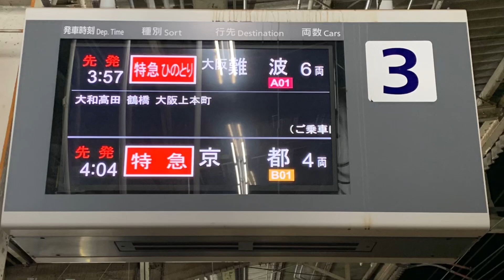【終夜運転2022】近鉄 大和八木駅での併合！ 京都/難波発宇治山田行き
2021-22の大みそか〜元日にかけて実施された近鉄の終夜運転にて、京都2時40分発、大阪難波3時00分の宇治山田行き特急が大和八木駅で連結するシーンを撮影したのでアップロードします。
難波方がビスタカーV08、京都方がAceのAT51でした。

0:49　大阪難波3時00分発宇治山田行き30000系ビスタカーV08編成(4両)到着

2:04　京都2時40分発宇治山田行き22600系Ace AT51編成(2両)到着＆連結

3:33　宇治山田行き特急V08+AT51(6両)発車